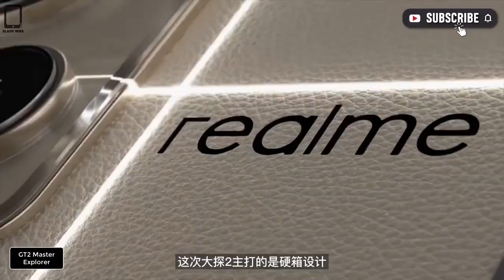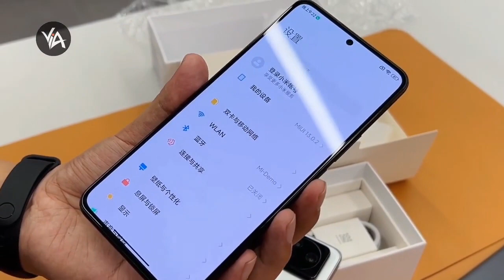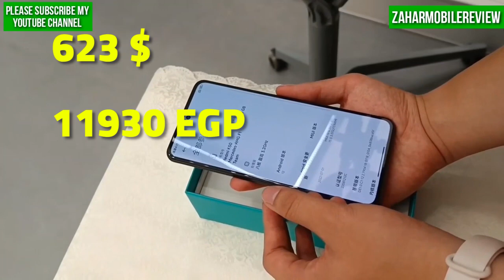ده اقوي موبيل من شاومي || Xiaomi Redmi K50 Ultra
ده اقوي موبيل من شاومي
عني